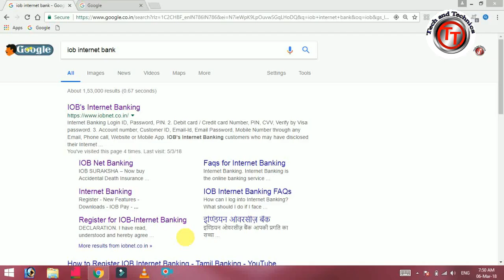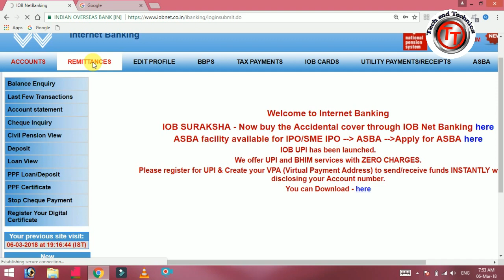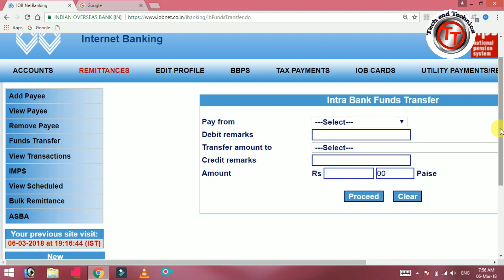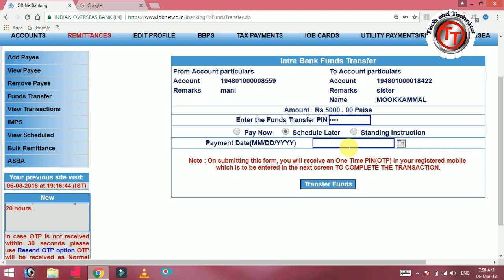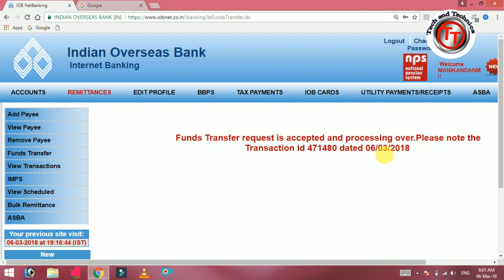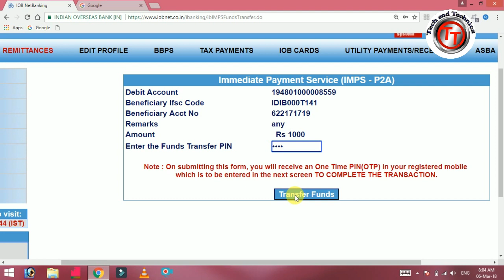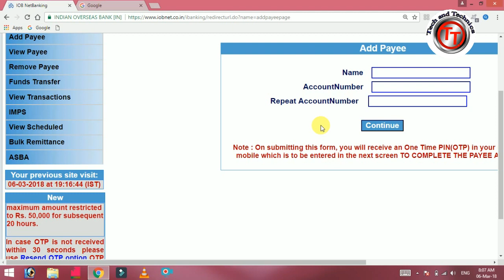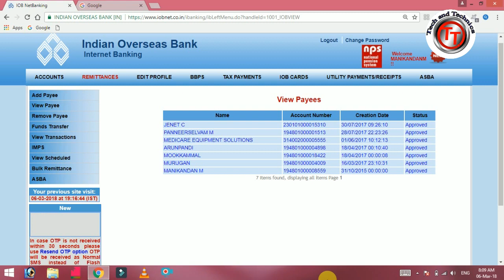How to money Transfer IOB Internet Banking to IOB and ALL other Banks in Tamil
IOB INTERNET BANKING USED FUND TRANSFER TO ANOTHER ONE BANK  ACCOUNT, IOB ONLINE MONEY TRANSFER METHOD.

first go to save add payee after sent to money for other bank account and same bank
just 2 minits only

CREATION BY MANIKANDAN

AND TAMIL TECH CHANNEL